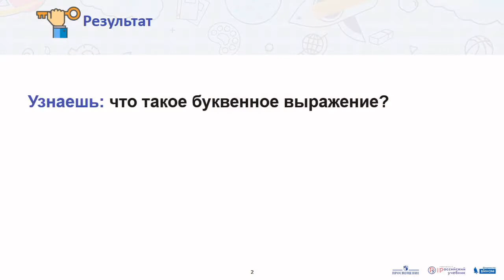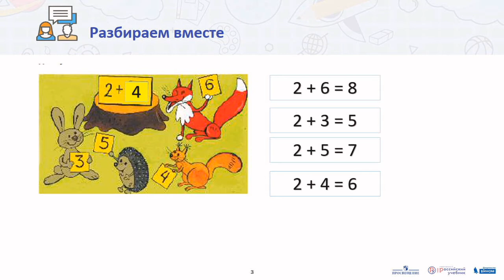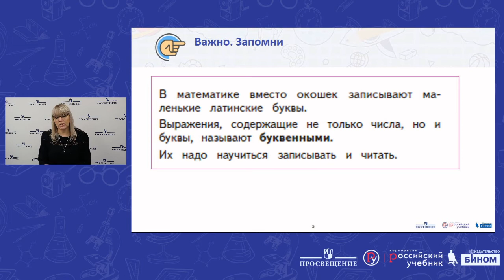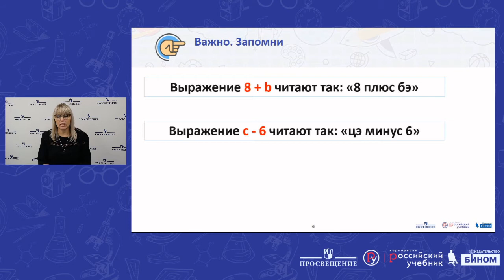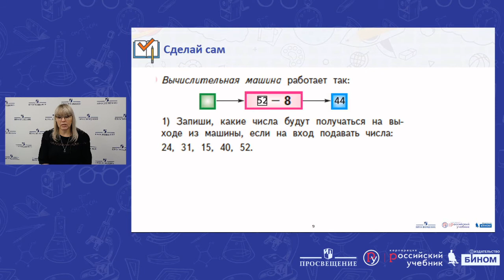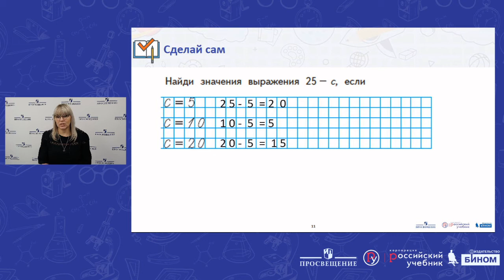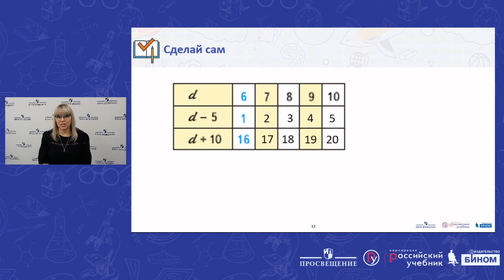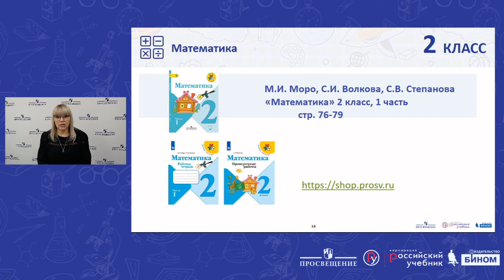Математика. Буквенные выражения